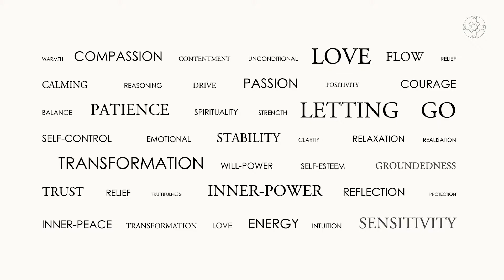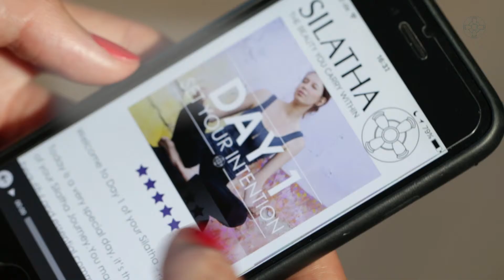Silatha Jewellery - The Journey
The Silatha Journey is a combination of delicate handcrafted jewellery and a meditation course -delivered via an app. Its aim is to support you in feeling less stressed, more fulfilled and emotionally balanced by teaching you how to meditate and develop an inner quality of your choice (like letting go, patience or self-esteem). The jewellery carries a precious gemstone that represents this inner quality, and acts as your reminder and companion upon your journey. Wearing the gemstone whilst meditating recharges the energy levels that you expend each day.